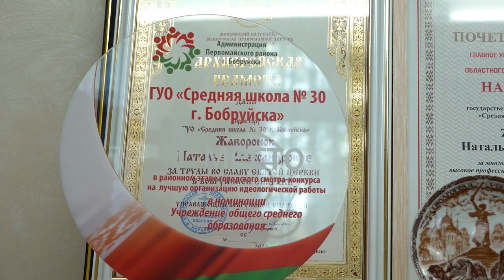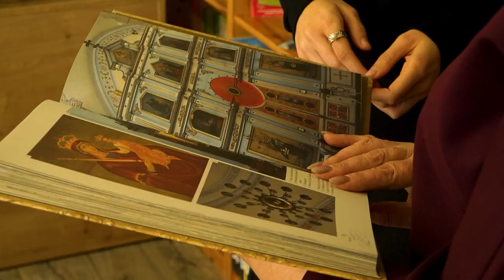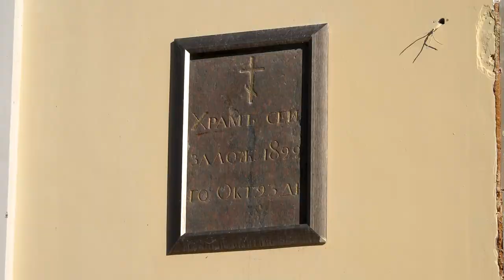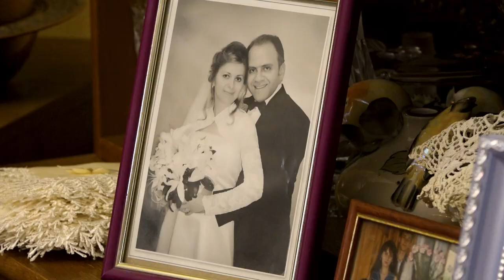Чего не хватает современным женщинам и почему должна болеть голова?!